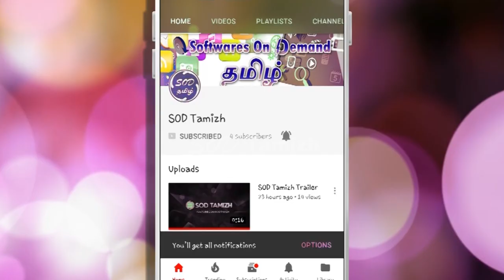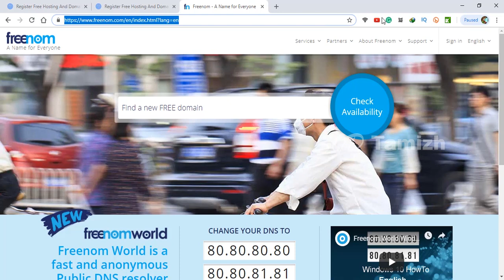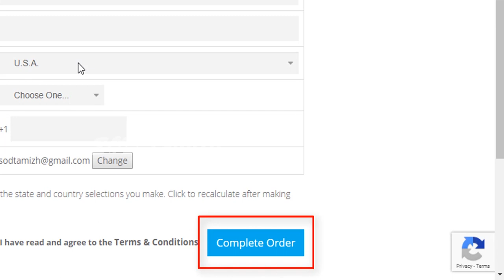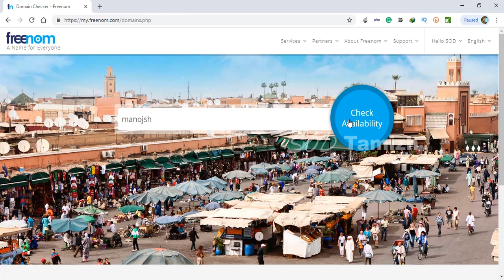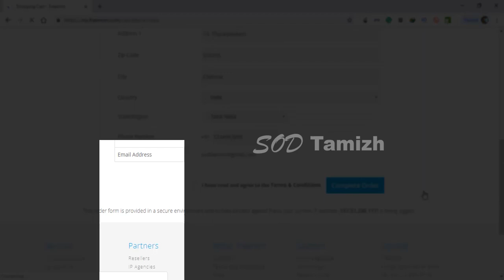🌐How To Get Free Domain Name For Your Website in Tamil |Domain & Hosting Series Part 1 | SOD TAMIZH